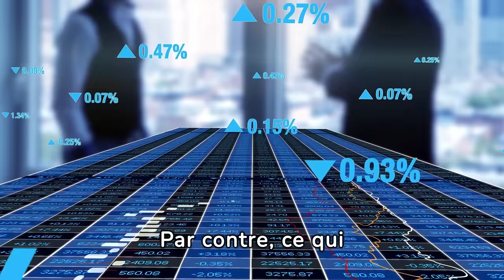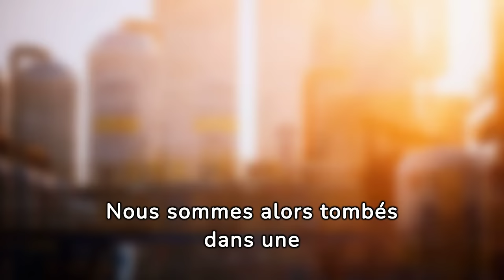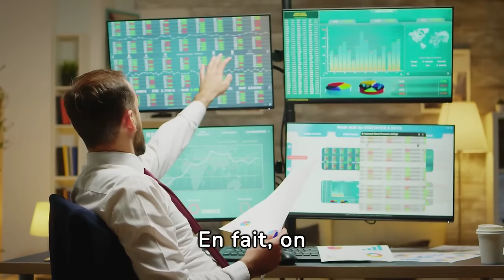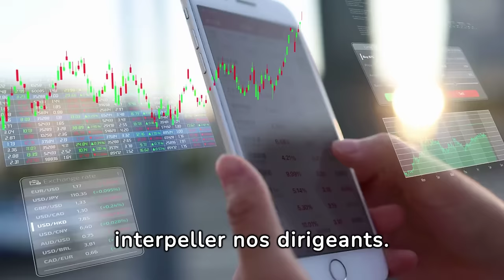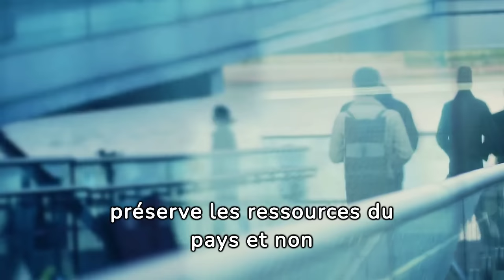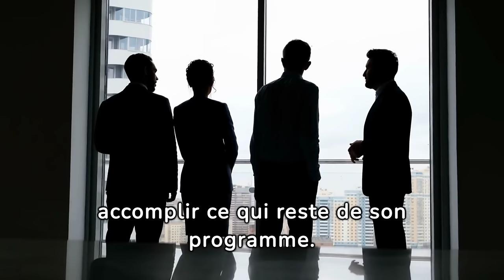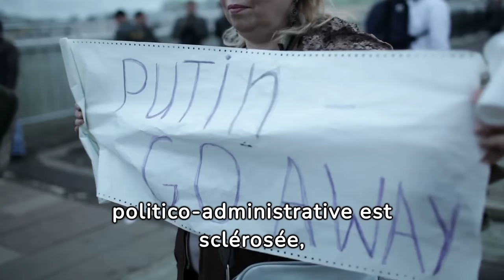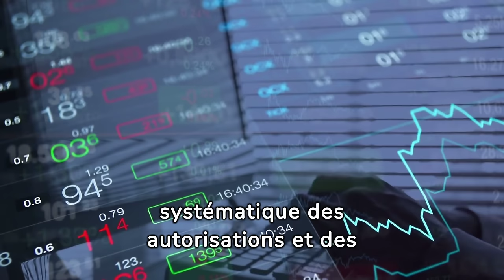Envol ou échec : Djilali prédit les conséquences d'un possible second mandat (Partie 1)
🗣️🎙️ Interview accordée au média en ligne TSA
📰🇩🇿 Présidentielles anticipées : entretien avec Soufiane Djilali

🔵 Soufiane Djilali, président de Jil Jadid, discute des prochaines élections présidentielles en Algérie, évalue le premier mandat du Président Tebboune, et met en avant la nécessité d'un changement de cap politique et économique pour le pays.

🔑 Principaux points à retenir:

🔹 Djilali souligne la nécessité d'un changement de paradigme politique et économique en Algérie.
🔹 Il critique les politiques actuelles et appelle à une transition vers une gouvernance plus dynamique.
🔹 Il s'inquiète de la stagnation économique du pays et encourage des réformes audacieuses.
🔹 Djilali est sceptique quant à une potentielle candidature de Tebboune pour un deuxième mandat.
🔹 Il met en lumière les défis culturels, sociologiques et économiques auxquels l'Algérie est confrontée.
🔹 Djilali souligne l'importance d'une réflexion approfondie avant de se porter candidat aux élections présidentielles.
🔹 Il encourage une réelle écoute des voix critiques et une réorientation vers une politique stimulante pour l'Algérie.

Suivez Jil Jadid et Rejoignez notre communauté